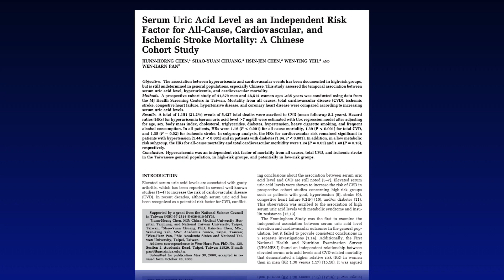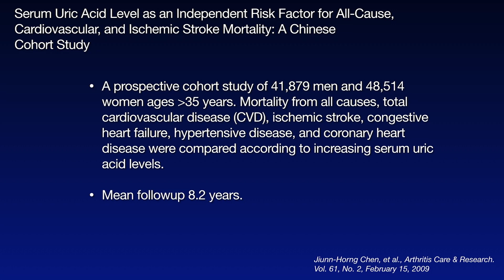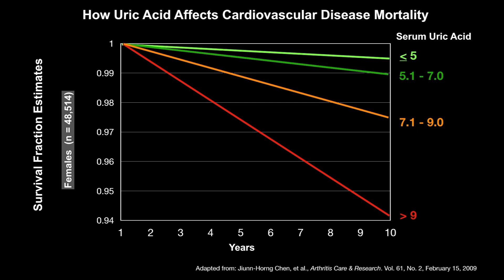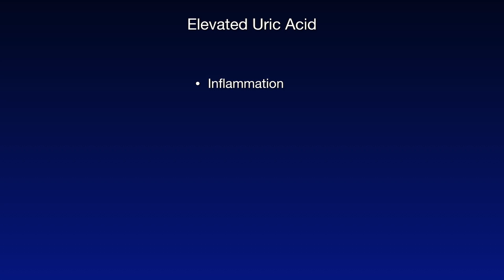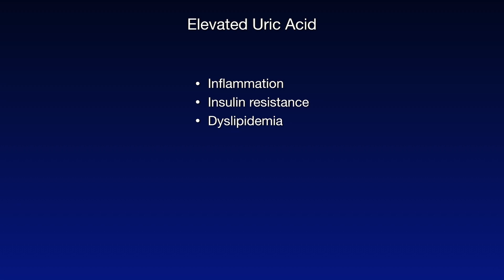Uric Acid and Risk of Death - Dr. David Perlmutter Investigates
Uric acid, when elevated, amps up some worrisome mechanisms in the body like fat production, inflammation, elevation of blood pressure, and even insulin resistance. These are issues that threaten heart and vascular health and are even associated with death from any number of other causes.

Today, we explore the relationship between elevation of uric acid and risk of death from all causes, as well as specifically risk of death from a cardiovascular event. Further, we look at how elevated uric acid relates to the development of various cardiovascular issues like congestive heart failure and elevated blood pressure.

What seems clear is that keeping uric acid levels under control deserves as much of the spotlight as other important variables like body weight, blood pressure, and blood sugar management. And in my next book, Drop Acid you will learn exactly how to make this happen. We will explore all of the dietary influences on uric acid that are important as well as how we can go about bringing uric acid under better control to manifest a healthier life.